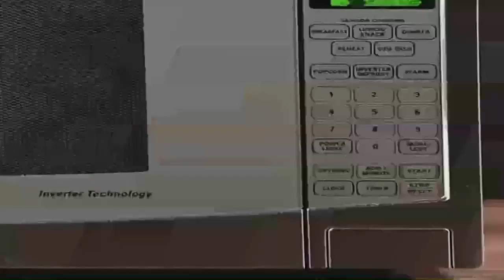How to make No Bake Thin Mints You Can Make At Home All Healthy Recipes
Here we share breakfast ideas, lunch ideas, dinner ideas, and all types of healthy recipes.
Do share and like our recipes and support us.